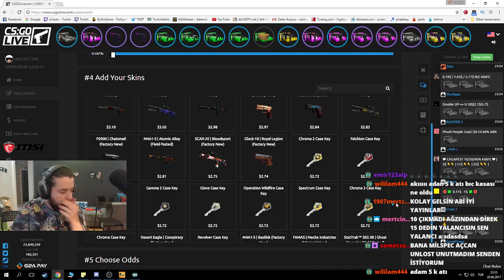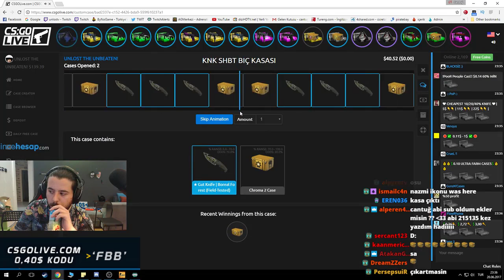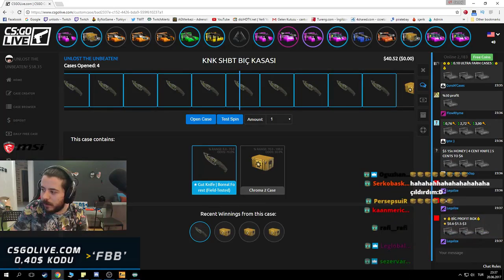UNLOST BIÇAK ÇIKARTAMIYOR !